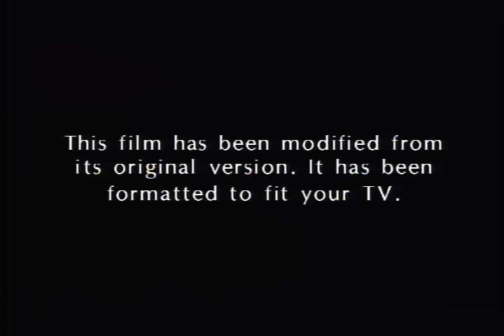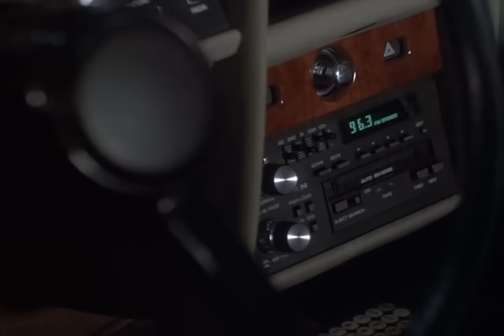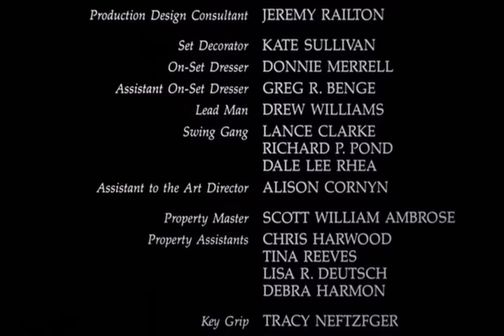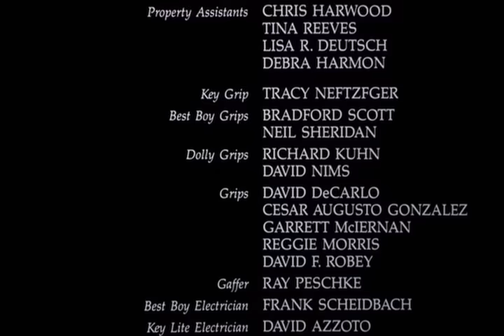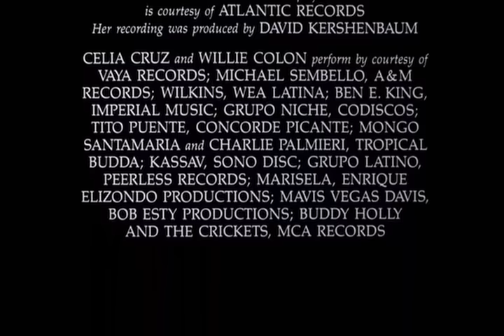Salsa 1988 La Pelicula Spanish Español Latino EXCLUSIVO Robby Rosa Celia Cruz Wilkins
Salsa es una película romántica de 1988 sobre una bailarina de la clase baja de Puerto Rico que decide mejorar su suerte en la vida mediante la introducción de un concurso de baile de salsa. La película fue dirigida por Boaz Davidson.

Todos los derechos de la pelicula pertenecen a METRO GOODWIN MAYER. La subimos solo a fin de compartirla y no tratando de infringir normas legales